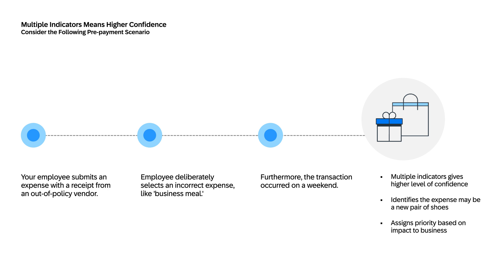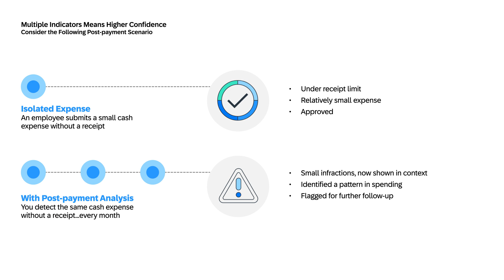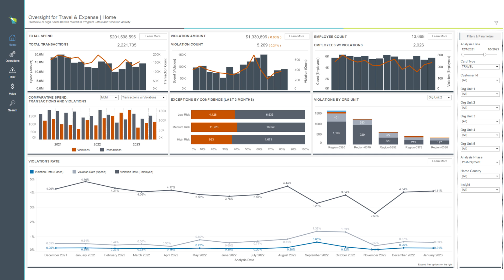Concur Detect by Oversight Demo Video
Video demonstration for Concur Detect by Oversight. This is an accompaniment to the Concur Detect by Oversight Solution Overview. This demonstration goes deeper into how the solution works. The accompanying solution overview can be found here: